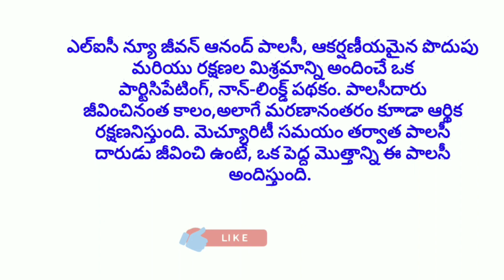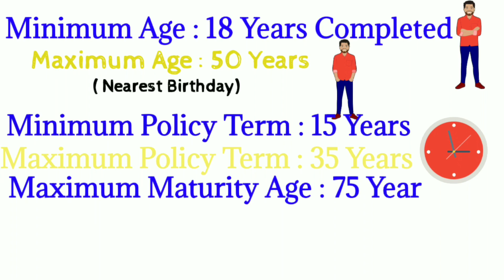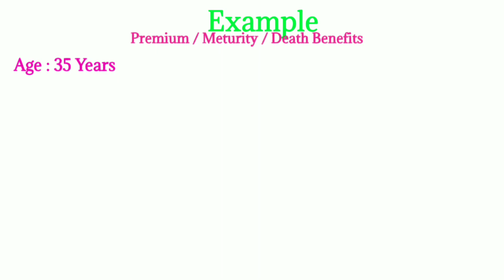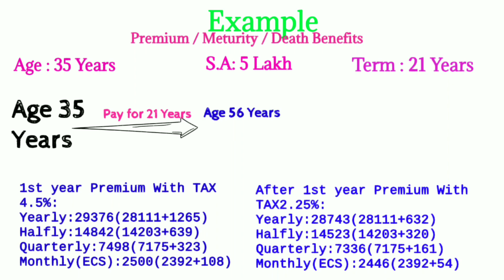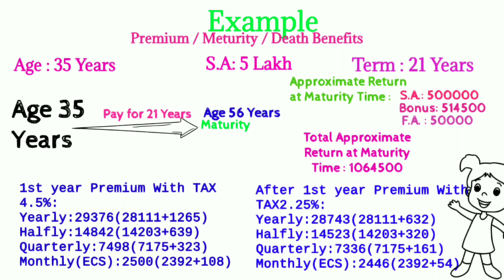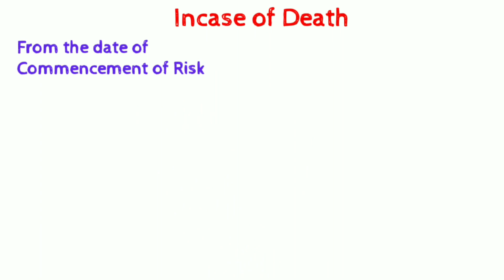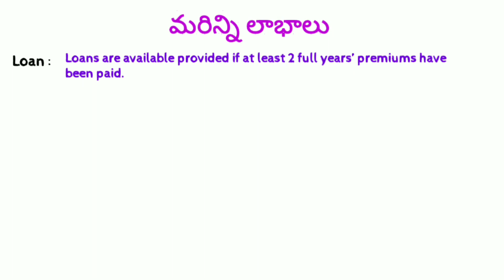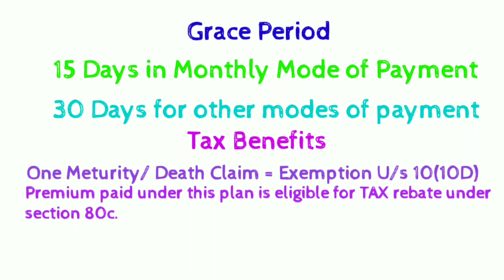LIC Jeevan Anand Plan No. 915 All Details in Telugu | New జీవన్ ఆనంద్ | Lifetime Insurance Cover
LIC New Jeevan Anand Policy Details in Telugu

Lifetime Risk Cover

Loan Facility

Tax Benefits

jeevan anand 149 lic policy details with example

jeevan anand 915 plan

lic jeevan anand

jeevan anand lic policy

lic jeevan anand policy

jeevan anand lic policy in hindi,jeevan anand policy benefits,lic jeevan anand 815 plan details
seshadri b, b seshadri, seshadrib, bseshadri
lic jeevan anand,best lic policy,jeevan anand